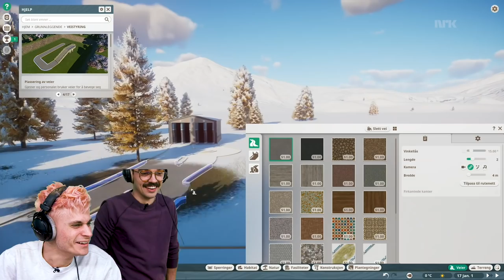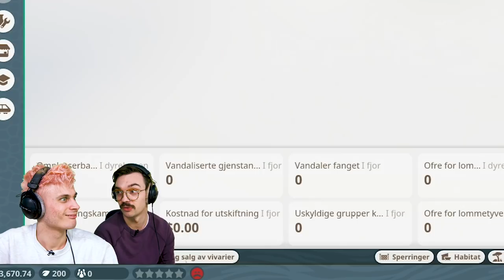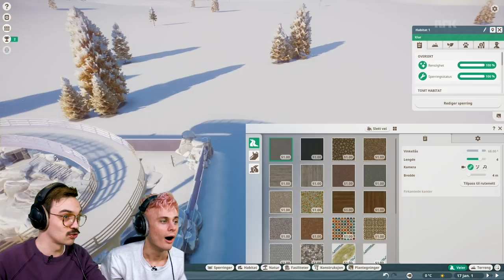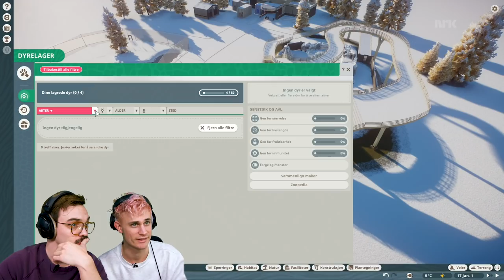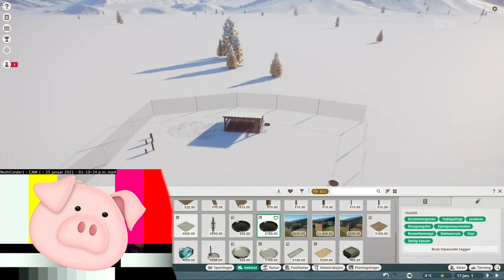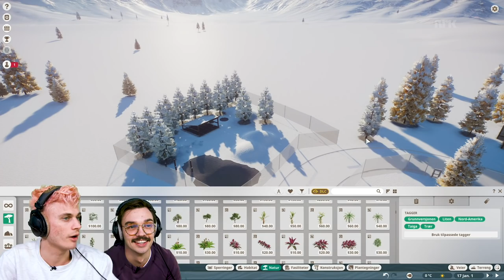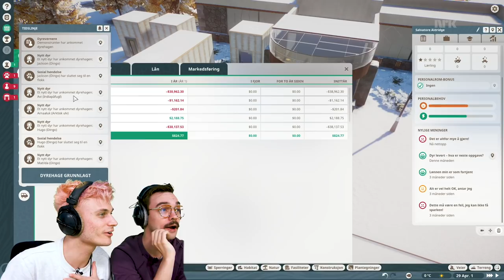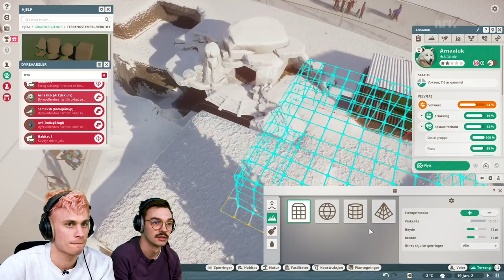VI ER TIDENES VERSTE DYREHAGEPASSERE - Planet Zoo